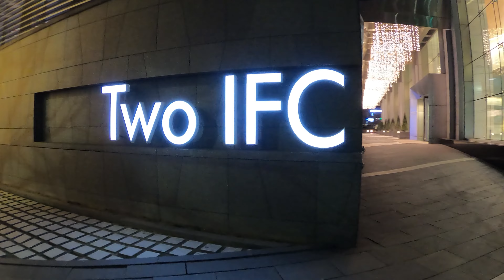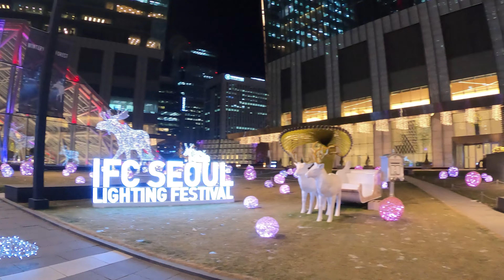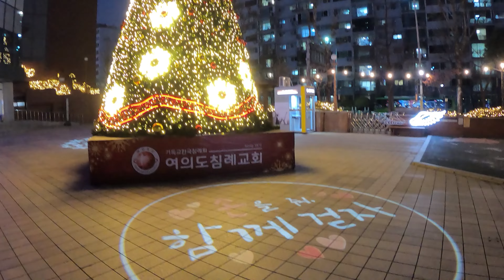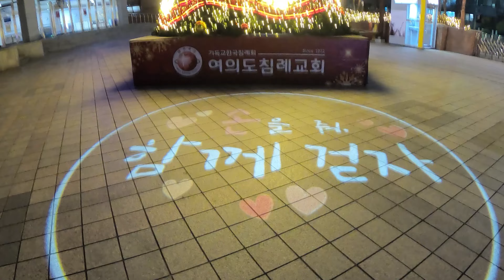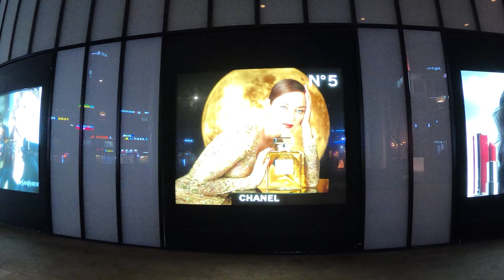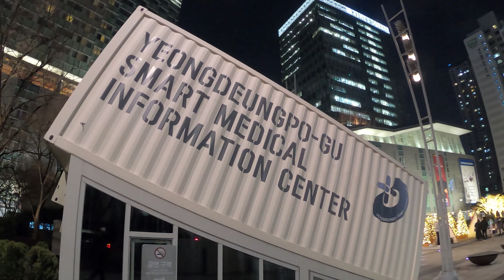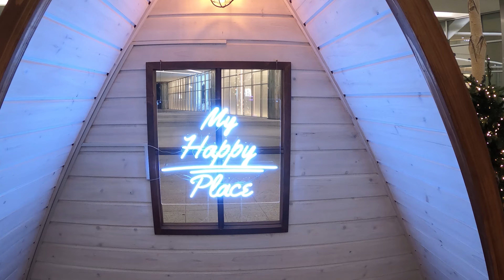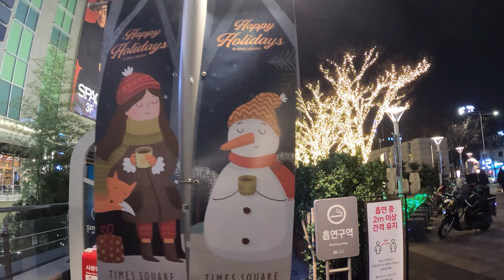〖4K〗[2021 Winter Lights] Winter Lights & Decor in Yeouido Island [2021 겨울 라이트 특집] 여의도 겨울 빛축제 모음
Hi to all the virtual travelers of the world. This is
VK from Virtual Tour Korea. I am uploading
this compilation video of winter lights and decor
in Yeouido Island in Seoul. This video contains
Christmas trees and year-end lights of Yoido
Full Gospel Church, IFC Seoul Lighting Festival,
Singil Station, Yeouido Baptist Church and
Times Square Mall. I hope you enjoy and
Also, it would be very much appreciated if you
share your memories/stories/experiences/
episodes/anecdotes related to video or your
Christmas and holidays in Seoul with all of us.
I hope you guys all stay safe/healthy and
we can meet offline in Korea soon when this
pandemic is over and we can travel freely again.

(Videos will be published on my channel at 6 am, KST.
If any questions about videos on this channel,
locations, sites, routes or general information about
tourism and travel to Korea, let me know by

안녕하세요. Virtual Tour Korea 채널의 VK 입니다.
서울의 정치적, 경제적, 문화적 중심지 중의 하나인
여의도와 여의도가 속해 있는 영등포구 지역의
크리스마스 트리와 연말연시 조명 설치물들의 모습을
담은 비디오입니다. 지난해 내내 우리를 괴롭힌
코로나 바이러스로 인하여 예년에 비해 장소와
규모면에서 줄어든 모습이나 멋진 디자인과 기획으로
여전히 눈을 즐겁게 하는 아름다운 트리와 루미나리에
쇼를 보실 수 있습니다. 부족하지만 영상 즐겨주시고,

  0:00   Introduction  시작
  1:30   Yoido Full Gospel Church  여의도 순복음 교회
15:20   IFC Seoul Lighting Festival
             IFC Seoul 불빛 축제
22:30   Singil Station  신길역
30:00   Yeouido Baptist Church  여의도 침례 교회
37:10   Times Square Mall  타임스 스퀘어몰

If there's any area, tourist attraction, or university in
Korea that you'd like me to take video of, please let me
know.  Also, anyone with interest in collaborating or
connecting your city/area/channel under Virtual Tour

  ■ Other videos on my channel for your consideration
      이 채널의 다른 비디오 보기

  ■ Other social media  이 채널의 다른 SNS 방문

Copyright Virtual Tour Korea. Any reproduction or

xmas, x-mas, tree, holiday, season, greetings, lantern,
luce, luminaire, lucevista, vista, 2020, 2021
season'sgreetings, mistletoe, decoration, adornment,
stocking, hang, carol, underneath, sock,
clipart, drawing, emoji, ornament, illustration,
cartoon, template, lighting, fixture, shop
yeouido, hangangpark, hangang, station, mall, church,
fullgospel

seoul, korea, 4k, virtual, video, online, tour, asmr,
white, noise, city, walk, walking, scene, view, del,
sur, coreadelsur, 首爾, ソウル, coree, seul, corea
attraction, travel, street, drive, night, golden, magic
hour,  binaural, tourguide, guided, guidedtour,
twilight, dawn, sunrise, sunset, rain, sound, natural,
nature, , relax, chill, laidback, comfort, soothing,
soothe,  relaxing, tranquil, quiet, comforting, visual,
chilling, tranquility, ambiance, mood, mukbang,
light, night,  festival, promenade, stroll, trip, vista,
view, scenic, point, spot, video, free, hideaway,
seul, nature, natural, virtual, trip, nocturnal, snow,
monsoon, lantern, festival, walk, picnic, foreign,
foreigner, unesco,

서울, 한국, 골든, 아워, 매직, 야경, 저녁, 밤, 하늘빛,
비, 비소리, 힐링, 사운드, 드라이브, 우천, 빗소리,
코로나, 맛집, 먹방, 밤, 대한민국, 코리아, 투어,
랜선, 온라인, 버츄얼, 코로나, 자연, 거리, 백색,
소음, 수면, 안정, 릴랙스, 등불, 연등, 축제, 산책,
산보, 걷기, 공원, 박명, 야간, 워킹, 워크, 주간, 4K,
랜선, 방구석, 여행, 대한민국, 코리아, 투어, 랜선,
온라인, 버츄얼, 골든, 아워, 매직, 야경, 스트리트,
자연, 거리, 백색, 소음, 수면, 안정, 힐링, 명소,
숨은명소, 보석, 릴랙스, 노이즈, 출사, 사진,
가볼만한곳, 관광, 무편집, 편집, 눈, 강우, 강설,
장마, 폭우, 외국인, 관광객, 폭설, 부산, 인천,
수원, 대전, 울산, 유네스코,

카드, 캐롤, 크리스마스, 배경화면, 일러스트,
트리, 선물, 영화, 인사말, 음식, 이브, eve,
이모티콘, 꾸미기, 메이플, 그림, 나무, 장식,
사진, 그리기, 도안, 2020, 2020년, 순복음교회,
면적, 맛집, 파크원, 한강공원, 성모병원, 2021년